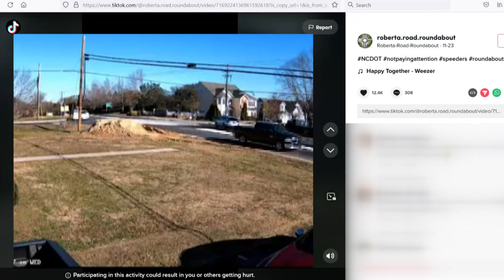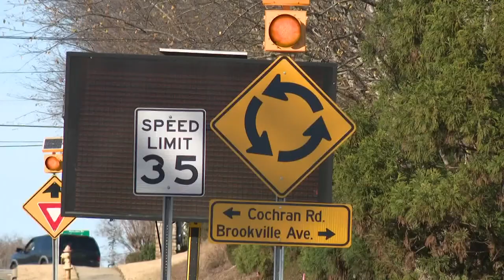Roundabout in Concord neighborhood raising concerns for some residents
TikTok videos showing drivers failing to properly use a new roundabout in Concord are going viral. It’s on Roberta Road right near a new middle school. North Carolina Department of Transportation officials said roundabouts are often safer and cut down on the severity of crashes, but people who live nearby are worried this one could cause more harm than good.